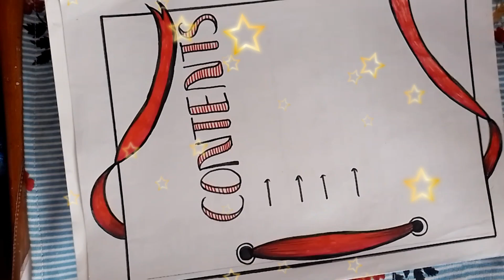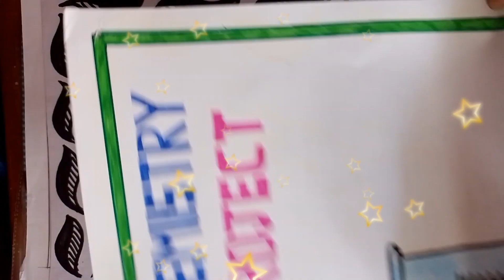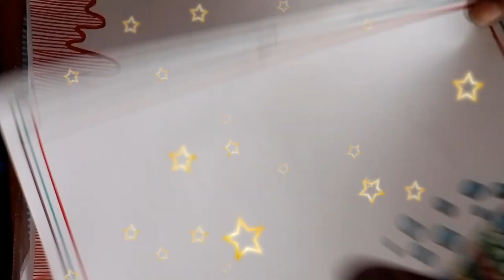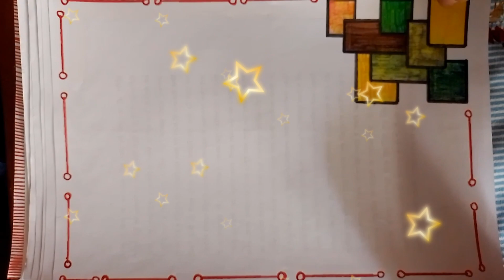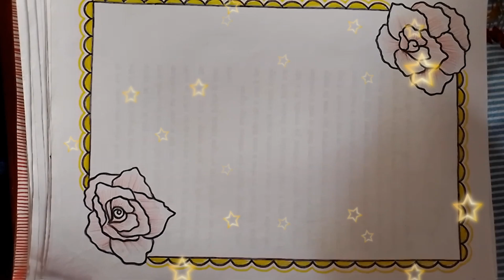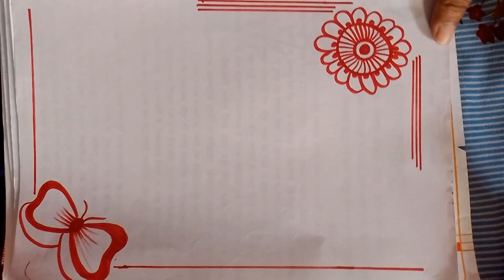61 page border design idea, front page borders designs idea#viralvideo